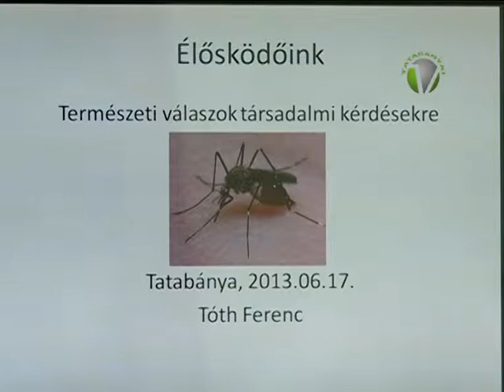„Élősködők a természetben és a társadalomban „ - Dr. Tóth Ferenc agrármérnök előadása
Sikeres pályázat eredményeként az „Olvass velünk, olvass többet" című projekt keretében Öko-Esték rendezvénysorozat mai vendége Dr. Tóth Ferenc agrármérnök volt. A József Attila Megyei és Városi Könyvtár központi könyvtárában szervezett találkozón a szakember az élősködőkről beszélt